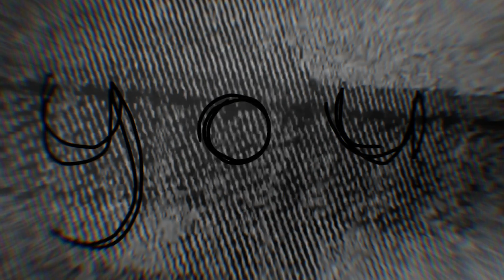DO YOU LOVE ME MEME||FLIPACLIP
Original - MontyBear321
Lyhyhjhbfkgbvfvkfjbsvdffij